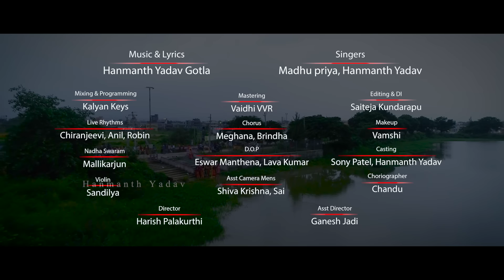Bathukamma Song 2019 | Telangana State Festival Song | Madhu Priya | Sony Patel |Hanmanth Yadav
Bathukamma Song 2019 | Madhu Priya | Hanmanth Yadav | Telangana State Festival Song

ఎంగిలి పూల బతుకమ్మ: మహా అమవాస్యరోజు బతుకమ్మ మొదటిరోజు వేడుక మొదలవుతుంది. తెలంగాణలో దీన్ని పెత్రామస అని కూడా అంటారు. నువ్వులు, బియ్యంపిండి, నూకలు కలిపి నైవేద్యం తయారు చేస్తారు.

అటుకుల బతుకమ్మ : ఆశ్వయుజ శుద్ధ పాడ్యమి నాడు చేస్తారు. సప్పిడి పప్పు, బెల్లం, అటుకులతో నైవేద్యం తయారు చేసి అమ్మవారికి సమర్పిస్తారు.

ముద్దపప్పు బతుకమ్మ : ముద్దపప్పు, పాలు, బెల్లంతో నైవేద్యం తయారు చేసి సమర్పిస్తారు.

నానే బియ్యం బతుకమ్మ : నానేసిన బియ్యం, పాలు, బెల్లం కలిపి నైవేద్యం చేస్తారు.

అట్ల బతుకమ్మ : అట్లు లేదా దోశ నైవేద్యంగా సమర్పిస్తారు.

అలిగిన బతుకమ్మ : ఈరోజు ఆశ్వయుజ పంచమి. నైవేద్యమేమి సమర్పించరు.

వేపకాయల బతుకమ్మ : బియ్యంపిండిని బాగా వేయించి వేపపండ్లుగా తయారు చేసి నైవేద్యంగా సమర్పిస్తారు.

వెన్నముద్దల బతుకమ్మ : \నువ్వులు, వెన్న లేదా నెయ్యి బెల్లం కలిపి నైవేద్యం తయారు చేస్తారు.

సద్దుల బతుకమ్మ : ఆశ్వయుజ అష్టమి నాడు ఆదేరోజు దుర్గాష్టమిని జరుపుకుంటారు. ఐదురకాల నైవేద్యాలు తయారు చేస్తారు. పెరుగన్నం, చింతపండు పులిహోర, లెమన్‌ రైస్‌, కొబ్బరన్నం, నువ్వులన్నం.

Music & Lyrics : Hanmanth Yadav Gotla
Singers ; Madhu Priya, Hanmanth Yadav Gotla
Mixing & Programming : Kalyan Keys
Live Rhythms : Chiranjeevi, Anil Robin
Nadhaswaram : Mallikarjun
Violin : Sandilya
Mastering : Vaidhi VVR
Chorus : Meghana& Brindha
D O P : Eswar Manthena & Lava Kumar
Asst. Camera man : Shiva Krishna & Sai
Editing & DI : Saiteja Kundarapu
Makeup : Vamshi
Casting : Sony Patel & Hanmanth Yadav
Choreography ; Chandhu
Asst. Director ; Ganesh Jadi
Director : Harish Palakurthi

This song was Shooted in Mulkalla Village From Mancherial Dist. with the support of Sarpanch of Village  Smt. & sri. Manchala Saritha & Srinivas Garu and Village Peoples